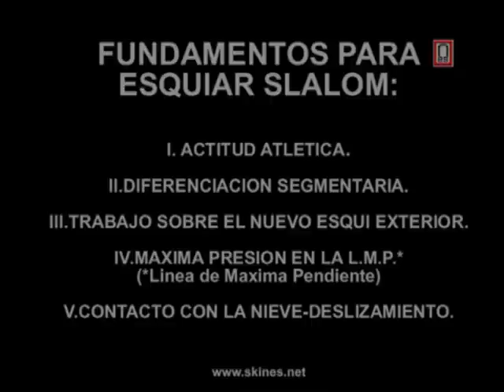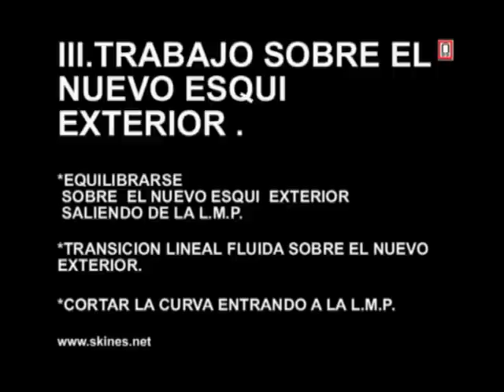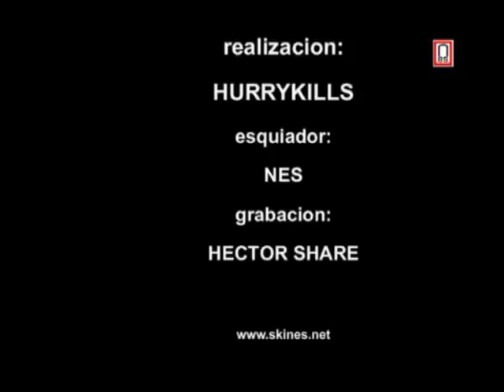SESION PRACTICA DE DESARROLLO DE LA CURVA DE ENTRENAMIENTO .avi